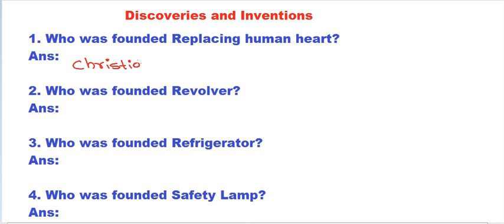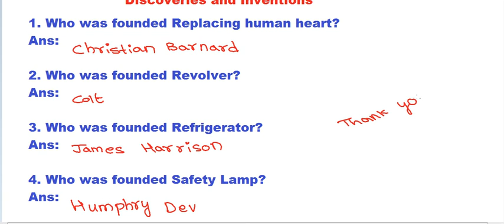RRB EXAM QUESTIONS | Discoveries and Inventions | Who was founded Replacing human heart?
TSPSC Group 2 , RRB , TS Police , Discoveries and Inventions , General Knowledge , G.K , Current Affairs , General Knowledge and Current Affairs , General Studies
1. Who was founded Replacing human heart?
Ans: Christian Barnard
2. Who was founded Revolver?
Ans: Colt
3. Who was founded Refrigerator?
Ans: James Harrison
4. Who was founded Safety Lamp?
Ans: Humphry Davy